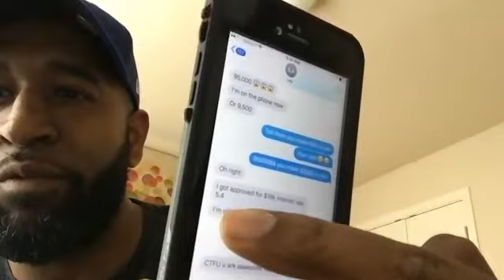Rod Testimonial for M.2.C Academy